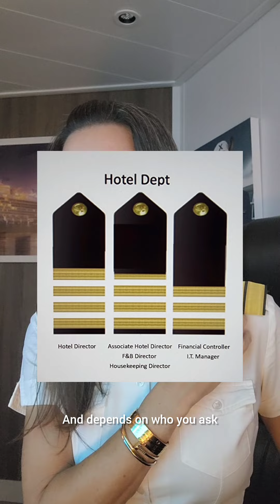The Captain's Log: Day 80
A little bit about our stripes...